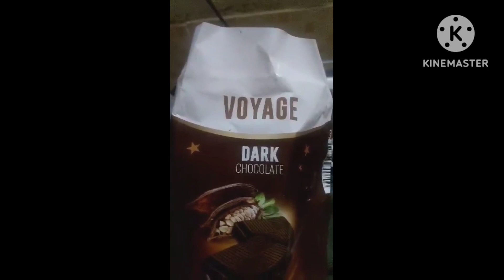MAGNUM ICE CANDY... Summer na sarap kumain Ng malamig